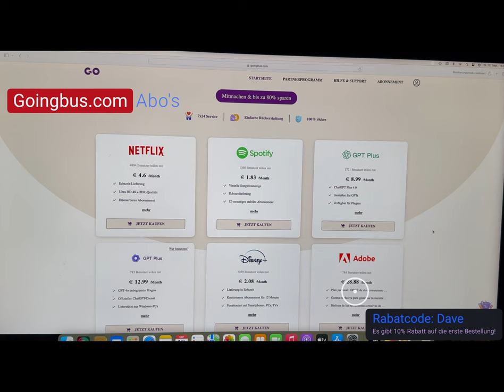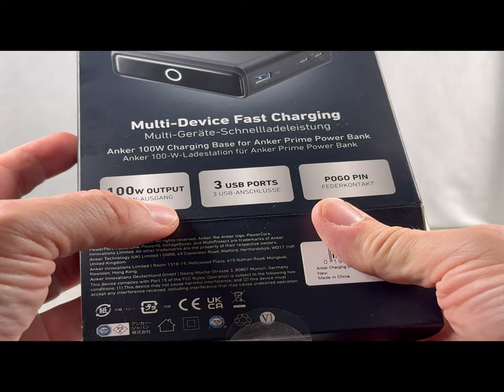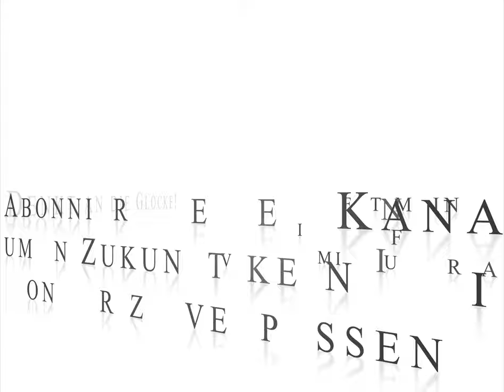Anker Ladestation für Prime Serie 100W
Produkt:
Anker Prime Serie.
Anker 100W Ladestation für Anker Prime Powerbank
KABELLOS & PRAKTISCH: Sorgt für ein problemloses Aufladen mit der Ladestation – stelle deine Powerbank einfach auf die Basis und schon ist der 100W-Ladevorgang im Handumdrehen erledigt.
4-IN-1 SCHNELLLADELEISTUNG: Mit einer Gesamtleistung von 100W, die auf 3 USB-Anschlüsse und einen Pogo-Pin aufgeteilt wird, ist die Ladestation ideal für die Stromversorgung all deiner wichtigsten Geräte.
KLEIN & KOMPAKT MIT GAN: Garantiert mit GaN-Technologie ein zuverlässiges, leistungsstarkes Laden in einem kompakten Design – vergleichbar in der Größe mit einem originalen 96W-Single-Port-Ladegerät.
IM LIEFERUMFANG: ANKER 100W Ladestation Basis für Anker Prime Powerbank, Netzkabel für Ladestation, eine Bedienungsanleitung.

Anker Prime 27650mAh Power Bank mit Ladestation bei Amazon

Hier einige Produkte aus der Prime Serie:
Anker Prime Dockingstation
Anker Prime Powerbank 20.000mAh
Anker Prime Ladegerät, 100W USB-C
Anker Prime Powerbank 27.650mAh

DANKE!